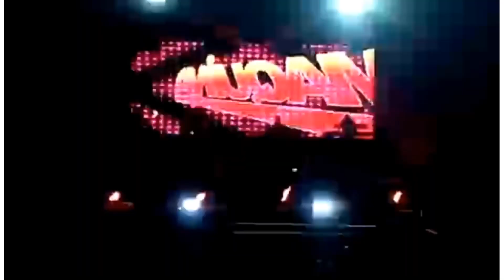San José Del Pacifico 2020 | 2da parte|Calenda Feria Anual 2020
San José Del Pacifico 2020 | 2da parte|Feria Anual 2020

OAXACO VLOGS

CANAL SIERRA SUR MIAHUATLAN DE PORFIRIO DÍAZ  OAXACA.

FACEBOOK PERSONAL Y PAGINAS

ISTAGRAM

LOS CANALES

"SIERRA SUR MIAHUATLAN OAXACA

"OAXACOVLOGS"

Es Un Canal Meramente De Entretenimiento, Lo Cual En Esta Plataforma Les Comparto Parte De Mi Vida, Y Mis Aventuras Y Parte De La Sierra Sur.

MUCHAS GRACIAS POR SER PARTE DE ESTA FAMILIA.